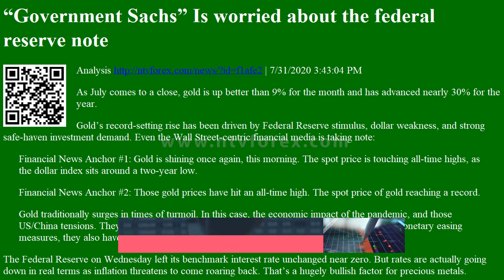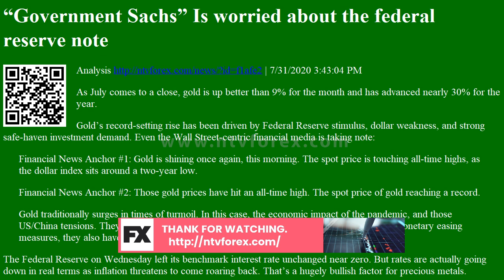Government Sachs Is worried about the federal reserve note Analysis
. 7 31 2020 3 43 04 PM . As July comes to a close, gold is up better than 9% for the month and has advanced nearly 30% for the year. Gold s record setting rise has been driven by Federal Reserve stimulus, dollar weakness, and strong safe haven investment demand. Even the Wall Street centric financial media is taking note . Financial News Anchor 1 Gold is shining once again, this morning. The spot price is touching all time highs, as the dollar index sits around a two year low. Financial News Anchor 2 Those gold prices have hit an all time high. The spot price of gold reaching a record. Gold traditionally surges in times of turmoil. In this case, the economic impact of th...